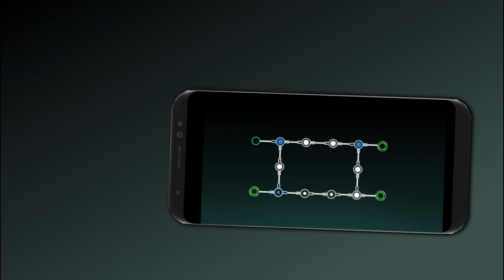Konnecto.io : A simple and beautiful puzzle game | Trailer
Konnecto.io is a simple and beautiful puzzle game in which the player has to connect a source object with the target object by making cool patterns.

The game has more than 100 levels with many achievements to unlock.
So what are you waiting for, click the link below and test you brain in custom build levels.